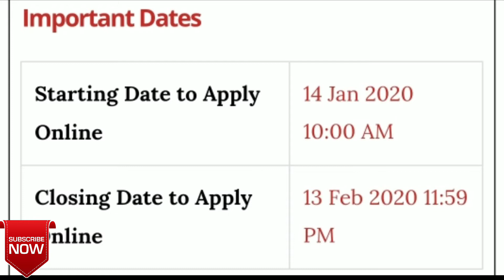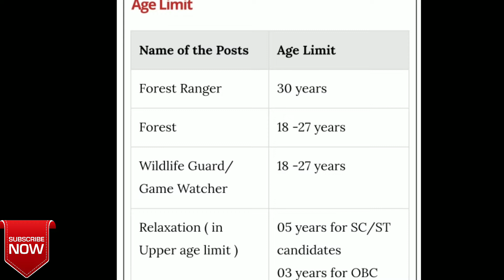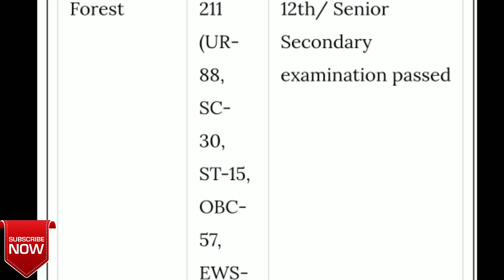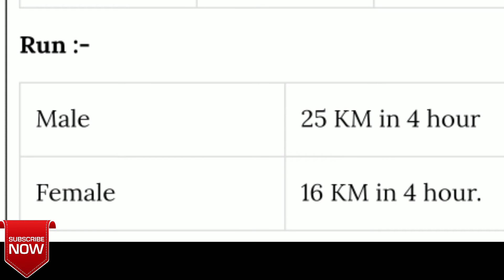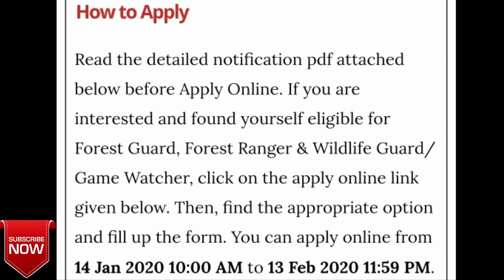Delhi forest department job vacancy